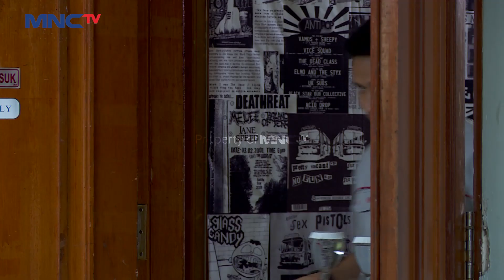KINAN MARAH! Centini Disangka Ngadu Ke Restu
Sinopsis:
Mengisahkan tentang Centini, asisten rumah tangga yang menyukai Boby, anak dari majikannya, Susilo. Mereka berdua selalu mencari waktu untuk berdua. Namun, Susilo selalu mengganggunya dengan memberikan pekerjaan kepada Centini.